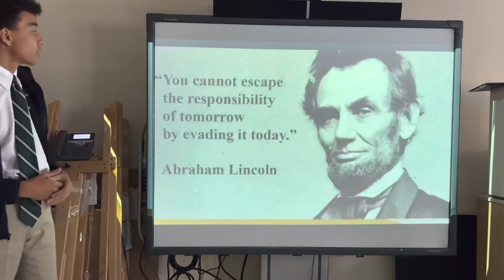Ms. Bellmore’s scholar success class￼